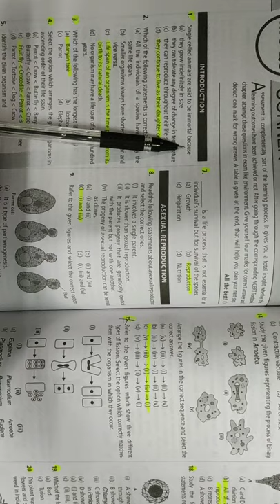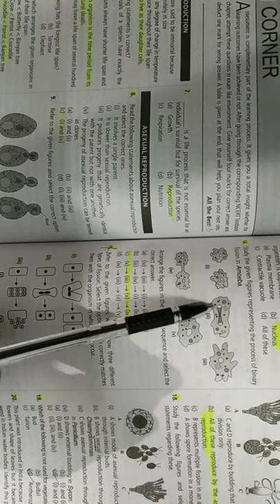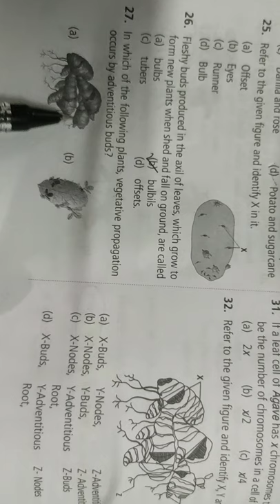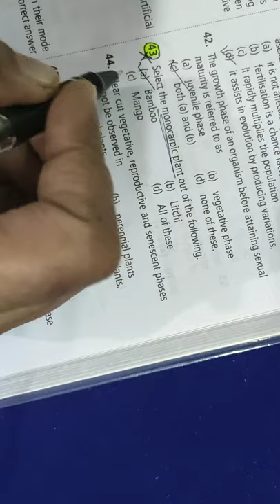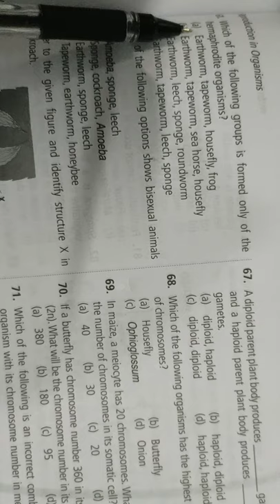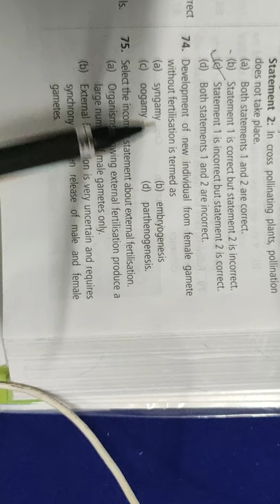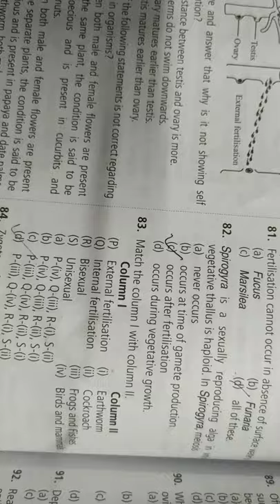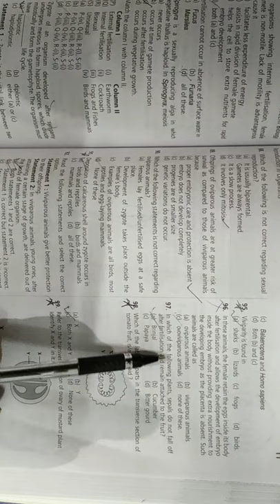Reproduction in Organisms |Quick Revision | MCQ | NEET | NCERT | BIOLOGY | My Biology Mantra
Hello students! Here is a quick revision of MCQ's for NEET aspirants.

1)For quick revision of full chapter(Reproduction in organisms)in just 20 minutes  watch the this video.

2) For quick revision of last 32 years NEET EXAM papers (Reproduction in organisms)in JUST 5 MINUTES

3) for quick revision of NCERT EXEMPLER
mcqs of Reproduction in organisms

Book referred in the video is NCERT at your FINGERTIPS.